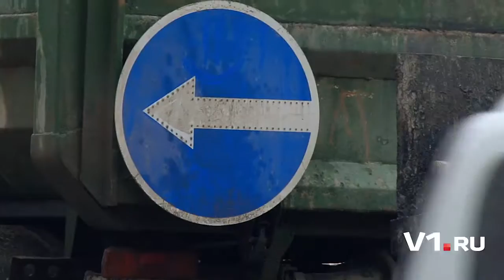Ямы победили дорожников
Очередная попытка волгоградских дорожников справиться с ямами и выбоинами на улице 7-я Гвардейская в Волгограде потерпела полное фиаско.